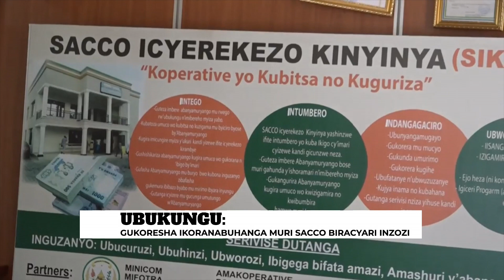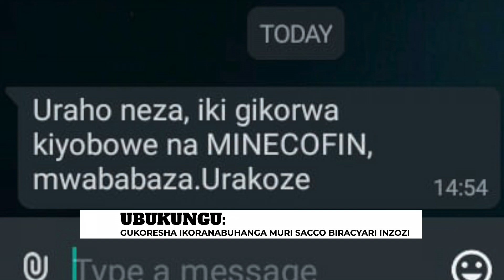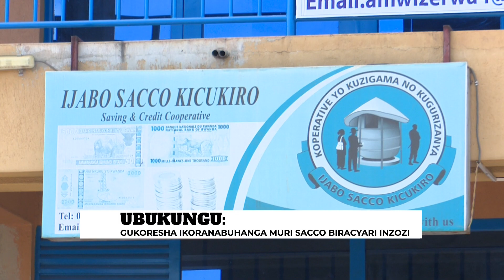AMAKURU: GUKORESHA IKORANABUHANGA MURI SACCO BIRACYARI INZOZI